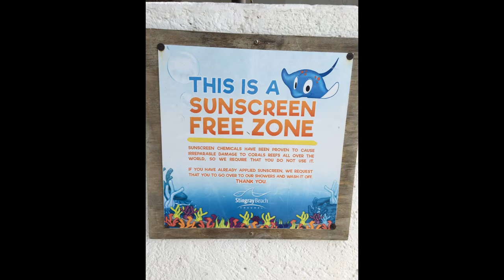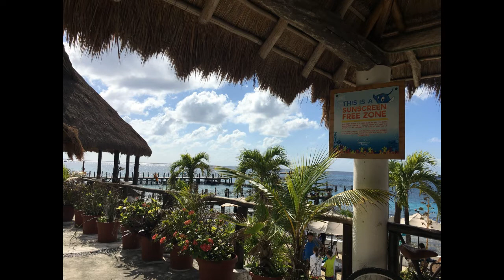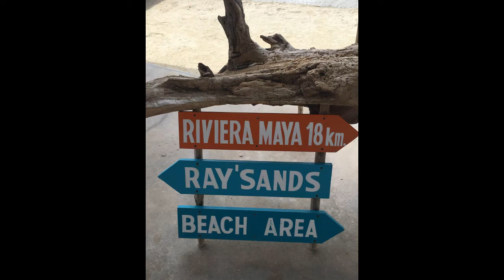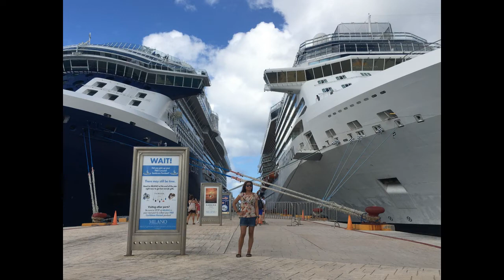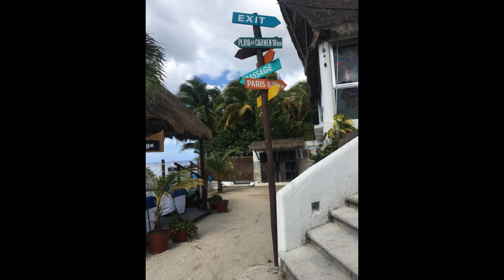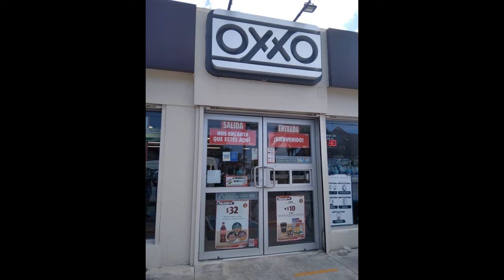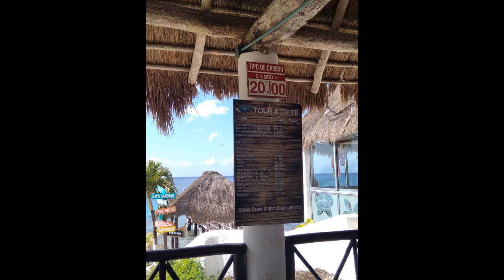Vlog #286 Stingray Beach Cozumel Mexico/Swim With Floating Stingray/Cruising Cozumel Mexico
The only beach with stingray while swimming is located in Cozumel Mexico. The  crews of Celebrity Cruises Reflection  visited the Stingray Beach Cozumel Mexico and enjoyed swimming with the stingray beside them floating.